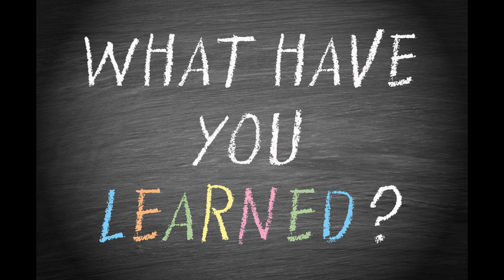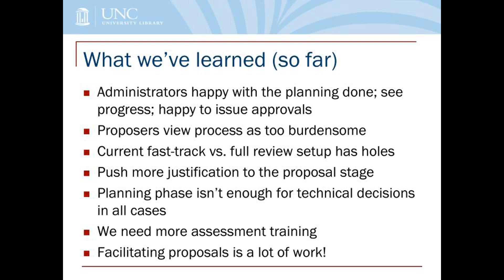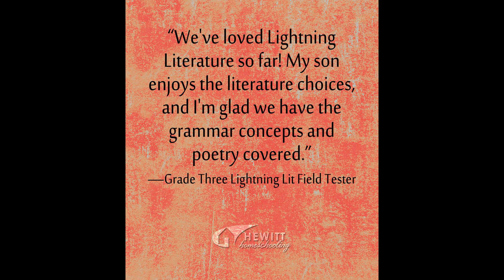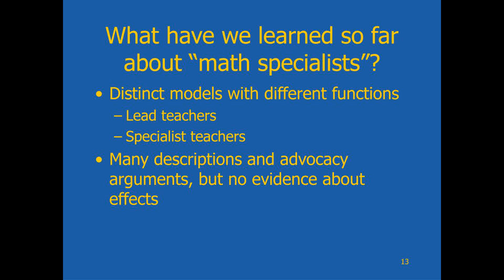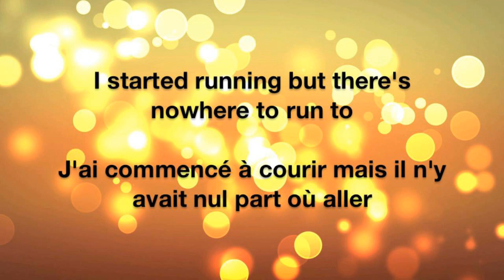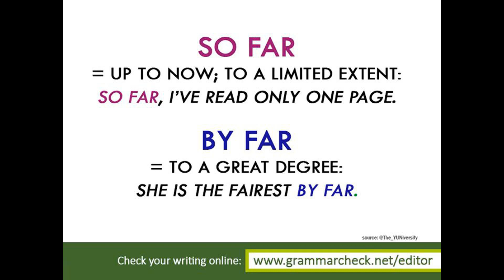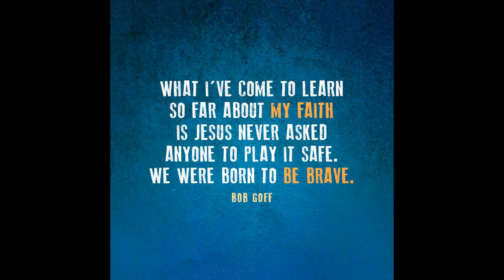What we've learnt about England so far